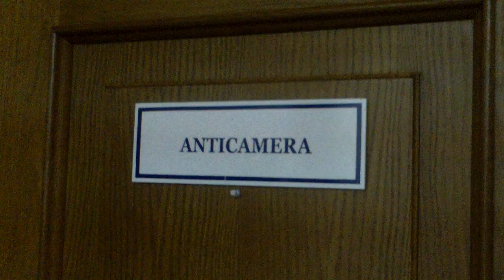Şefa Direcţiei Cultură se va implica în conflictul de la O.Ghibu - Curaj.TV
Lucia Culev, şefa Direcţiei cultură a primăriei Chişinău s-a arătat surprinsă de mărturiile Tatianei Mîrza, bibliotecară la filiala Onisifor Ghibu a bibliotecii municipale B.P.Haşdeu.
A promis că se va documenta şi va lua o decizie în privinţa conflictului cronic cu administraţia.